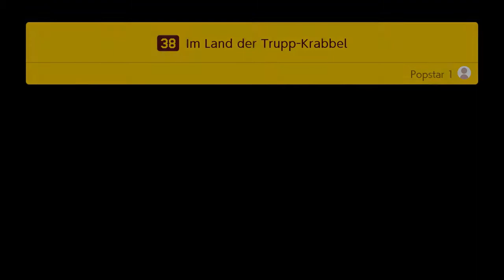Verwirrende Schwerkraft | Super Mario Maker 2 Story Mode #12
Ich weiß im Moment kommt ziemlich viel Mario Maker. Hab einfach momentan wieder lust auf das game c:

 🎮Spiel: Super Mario Maker 2
⌨Plattform: Switch
 ❔Genre: Jump n Run